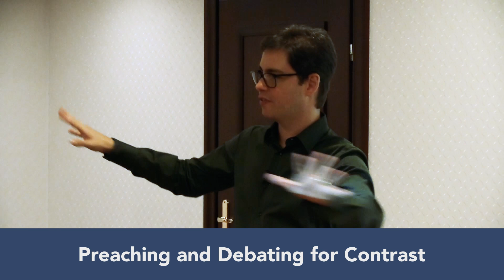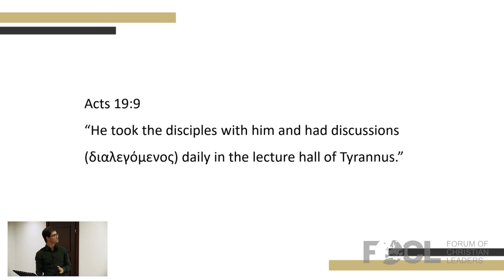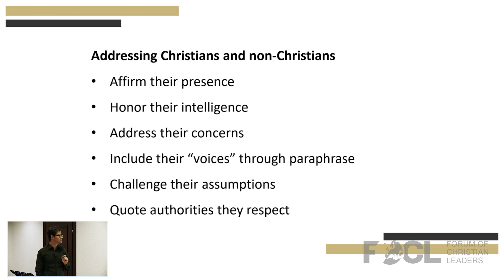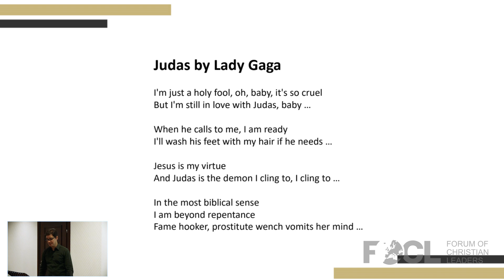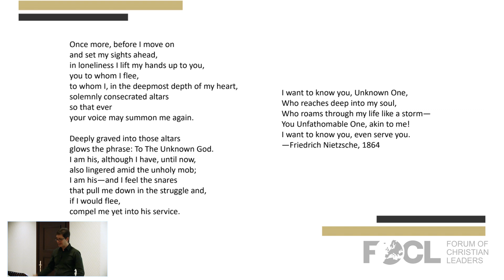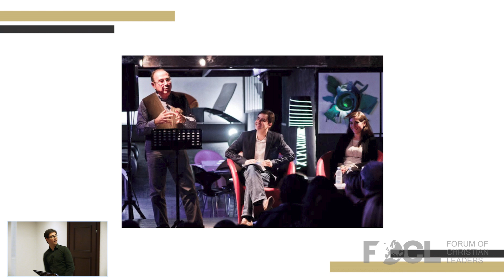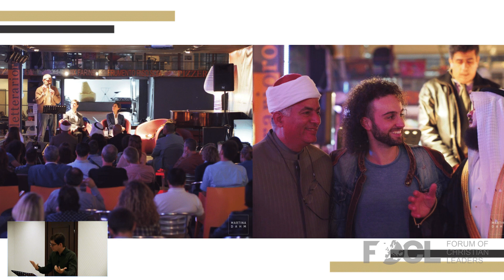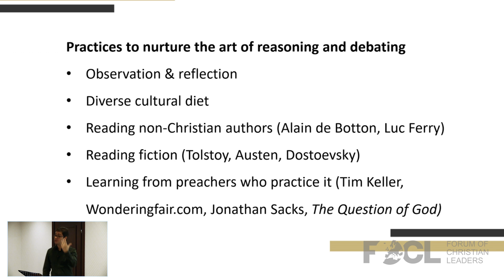Preaching and Debating for Contrast - René Breuel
Preaching can often feel predictable and remote from contemporary life. How can our sermons have “bite” and be thought-provoking? Starting with Paul’s debating ministry in Acts, this talk explores how to include contrasts in our preaching, engage current thinkers and trends, address believers and nonbelievers simultaneously, and hold debates with exponents of other worldviews.

René Breuel is the lead pastor of Hopera, a church in Rome, Italy. He has a MDiv from Regent College, Canada; a MSt in Creative Writing from Oxford University; and is the author of The Paradox of Happiness. He is married to Sarah and is the father of two boys.

22PLW309